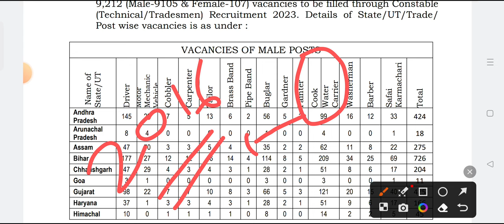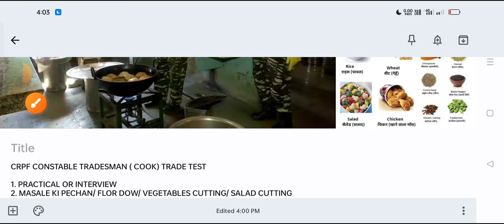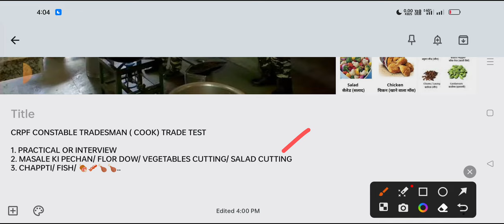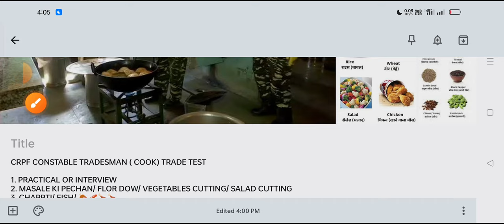CRPF CONSTABLE TRADESMAN ( COOK) TRADE TEST/ PHYSICAL/ EXAM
DEFENCE AND SPORTS ARMY